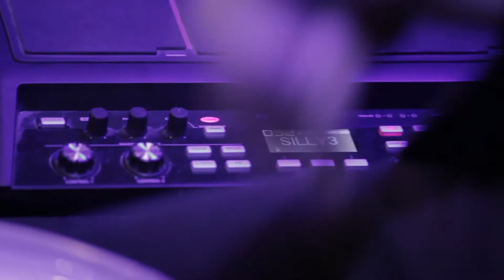525 Live Sessions : Sillyboy - Late Night Shame | En Lefko 87.7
O Sillyboy στα 5|25 Live Sessions με την Κατερίνα Καφεντζή (aka Kafka) @ En Lefko 87.7 Studio!

5 λεπτά συνέντευξη, 25 λεπτά live μουσικής με στόχο την παρουσίαση νέων καλλιτεχνών, νέας δισκογραφίας από γνωστούς καλλιτέχνες, την έκπληξη και την ανατροπή στην καλή πλευρά του ραδιοφώνου.

Η μουσική ιδέα που έγινε αριθμός, η νέα εκπομπή που θα σας γίνει συνήθεια. Καλλιτέχνες και πολλή μουσική στο studio του En Lefko 87.7 που μετατρέπεται σε Live stage.

Όλα τα επεισόδια των 5|25 Live Sessions σε HD ποιότητα εικόνας και ήχου είναι διαθέσιμα στην ενότητα 5|25 Live Sessions του enlefko.fm

525 Live Sessions : Sillyboy - Late Night Shame | En Lefko 87.7